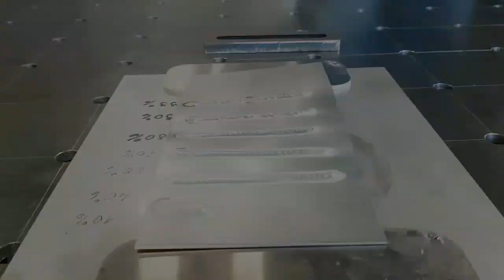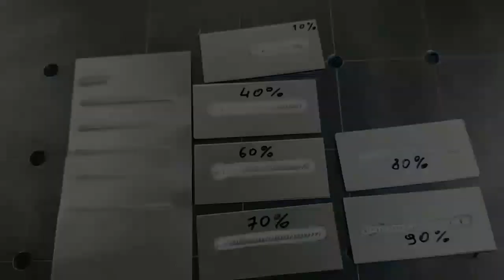BALANS AC #2, test ustawień: od 10% do 90%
Oto druga część filmu o BALANSIE AC.
już znamy teorię naszego balansu i wiemy jak go ustawić.

Teraz sprawdźmy jak to działa na prawdę.

Pozostałe parametry spawania otrzymsz w newsletterze, dzięki temu w Twoim warsztacie masz szybki dostęp do całej wiedzy z tego kanału.